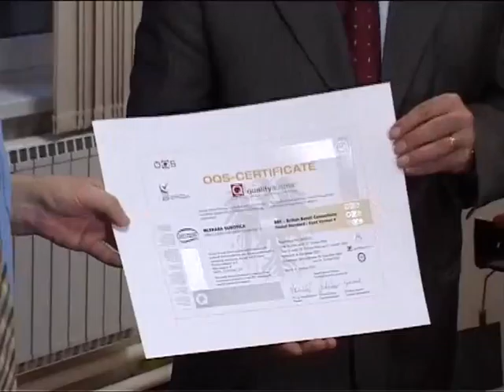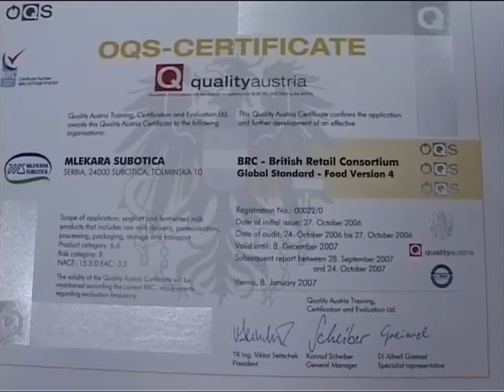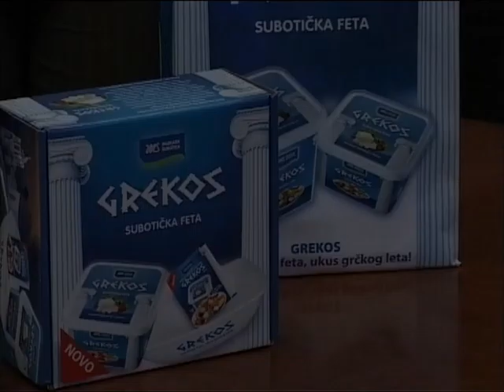Grekos dodela HACCP I BRC sertifikata